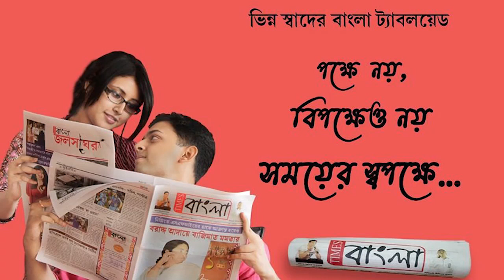পৌরসভা গঠন হতেই চলে গেলেন চাকদহ পৌরসভার প্রাক্তন চেয়ারম্যান সুভাষ সরকার